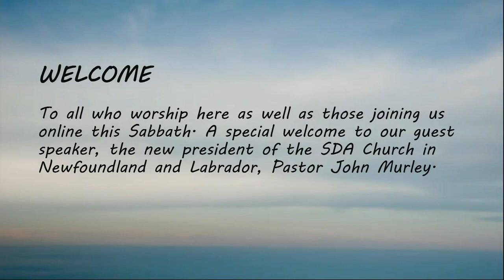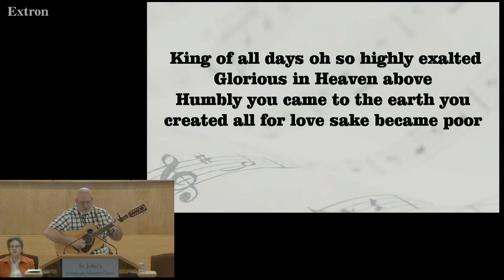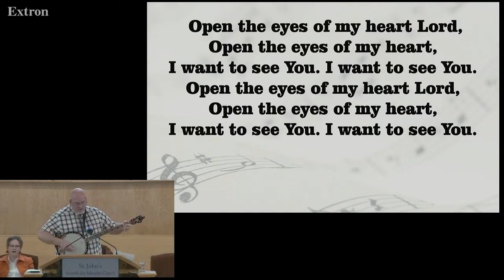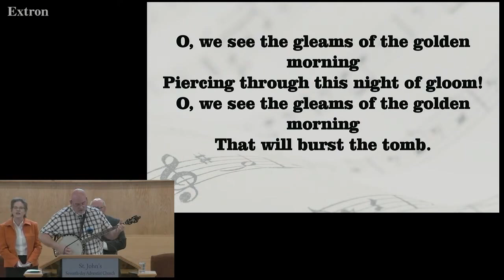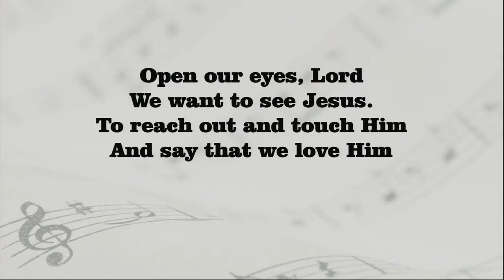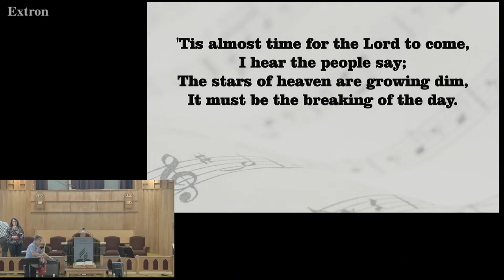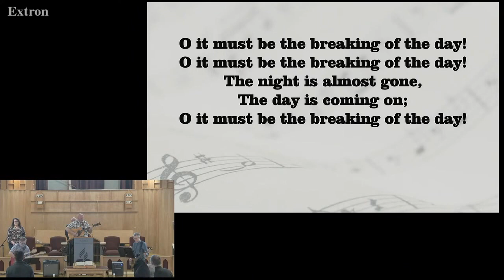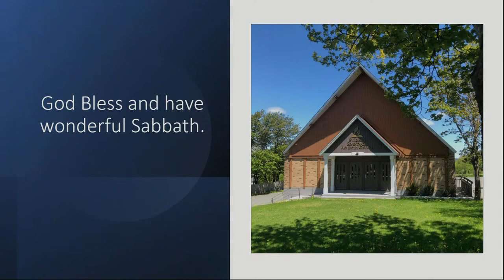21-10-2023 St. John's NL Seventh-day Adventist Church 11 am Church Service